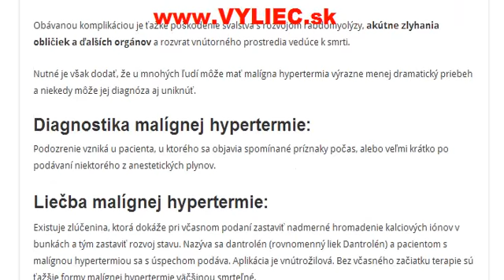Malígna hypertermia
Ako sa malígna hypertermia prejavuje, ako ju diagnostikovať a liečiť?